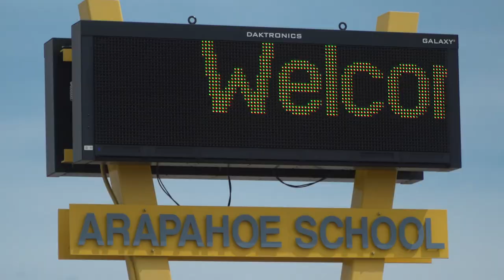A Commitment to Further Collaboration | UW and Wind River Reservation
UW, Tribes Commit to Further Collaborations

May 2, 2022 – Revised memoranda of understanding (MOU) between the University of Wyoming and the tribes of the Wind River Indian Reservation have set the stage for new levels of collaboration for the benefit of Native students and communities and the state’s university.
The agreements were signed by UW President Ed Seidel, Eastern Shoshone Business Council Chairman John St. Clair and Northern Arapaho Business Council Chairman Jordan Dresser during a ceremony at the Wind River Hotel and Casino Wednesday night. The event capped a two-day visit by a UW delegation led by Seidel and Vice President for Student Affairs Kim Chestnut -- also UW’s interim vice president for diversity, equity and inclusion -- to meet with leaders and members of the Northern Arapaho and Eastern Shoshone tribes.

“We had a wonderful two days of mostly listening about the needs of these Native communities and how Wyoming’s university can develop stronger partnerships with them,” Seidel says. “We’re excited about the revised MOUs, which represent an enhanced commitment on the part of UW and of the tribes to work together for the betterment of their people, the university and the state. This is just the beginning of sustained engagement.”

“This MOU between the Northern Arapaho Tribe and the University of Wyoming is an act of good faith, (with) the idea we’re going to collaborate for future projects -- and also that we’re going to help create a path for our students to be successful,” says Dresser, a UW graduate and documentary filmmaker.

“Overall, it’s a good agreement between the university and the tribe to develop resources to help our students while they’re in school,” says St. Clair, also a UW graduate who helped established the Keepers of the Fire Native student organization as a student in the 1970s.

The memoranda detail the commitment of the university and the tribes to work together on research, education and training programs for Eastern Shoshone and Northern Arapaho students; build resources to assist Native students, tribes, educators and professionals; and conduct research of importance to the tribes. The memoranda also commit to continue programs including UW’s Native American and Indigenous Studies Program; the High Plains American Indian Research Institute (HPAIRI); the Native American Summer Institute; and the Native American Education, Research and Cultural Center (NAERCC).

The memoranda also maintain UW’s Native American Affairs Advisory Committee, composed of UW faculty, staff and alumni to advise the president on recruitment, retention and graduation of Native students. That group now includes the tribal liaisons from Gov. Mark Gordon’s office -- Cy Lee (Northern Arapaho) and Lee Tendore (Eastern Shoshone) -- who will serve as a resource between the university and the tribes.

During the visit, UW’s delegation met separately with the two tribal business councils; conducted an evening community listening session at Central Wyoming College; and met with K-12 leaders at the Fort Washakie, Wyoming Indian and Arapahoe school districts, as well as St. Stephens Indian School. The trip was coordinated by Reinette Curry, a Northern Arapaho member who is the program director of the NAERCC under UW’s Center for Student Involvement and Leadership and also part of UW’s Multicultural Affairs team.

“A lot of great things were accomplished on this trip to the Wind River reservation,” says Curry, a Wyoming Indian High School graduate who holds two degrees from UW and has been instrumental in growing Native student enrollment at the university. “We were able to hear our community’s voices. We were able to sit back, listen and take notes as to what we need to work on and things we can do to improve our relationship with the tribes and our tribal communities.”
Numerous speakers during the meetings said the NAERCC, opened in 2017 on the UW campus, represents a significant increase in support for Native students compared to when the speakers attended UW. They noted the difficulty many Native students face when they leave the reservation and how the center provides a sense of community and belonging. To recruit more Native students to UW, speakers suggested more visits from current UW students; more opportunities for students on the reservation to visit UW’s campus; promoting higher education to students at younger ages; more financial assistance; and a mentorship program for students. All speakers stressed the importance of higher education for tribal communities.

UW leaders are making plans to return to the reservation for further discussions on priorities and how to implement changes.